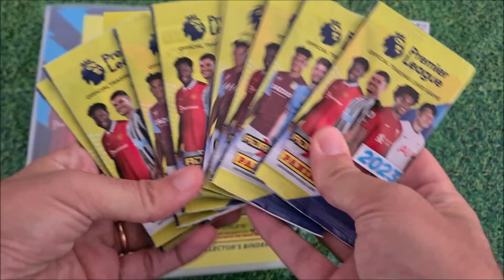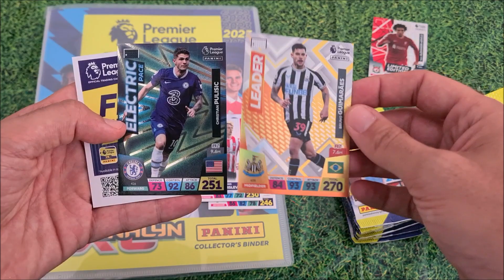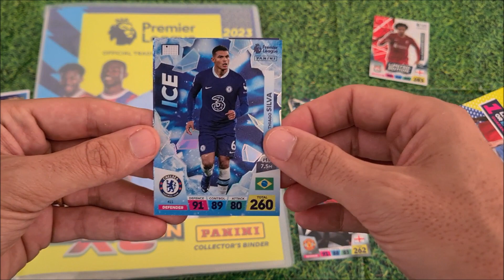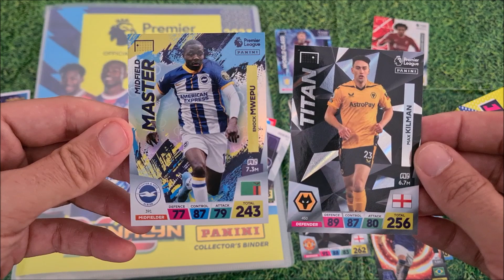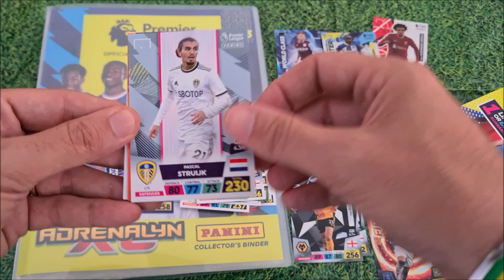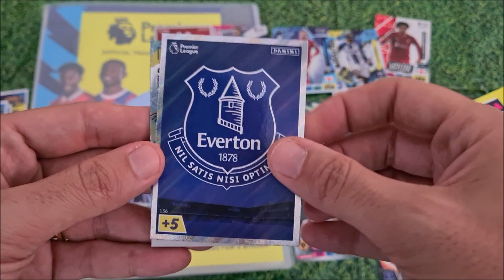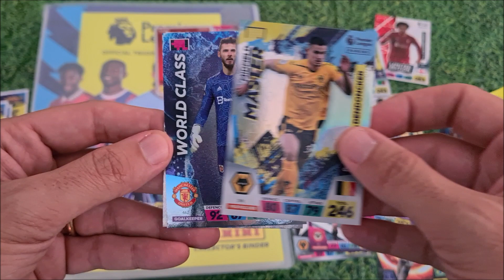🇬🇧 Panini AdrenalynXL Premier League 2022/23 || 36 packet Box Opening || Che Top Player!!! 💥🤩💥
Ciao ragazzi!!!

Continuiamo ad aprire i prodotti delle raccolte 2022/23 e questa volta, sul canale, andiamo a spacchettareil box da 36 pacchetti marcato @panini  della @premierleague di quest'anno.

--- PANINI PREMIER LEAGUE ADRENALYN 2022/23 ---

Le card di questa collezione sono sempre FANTASTICHE, anche perchè sono diverse dalle altre che escono in Italia, Spagna, Francia e la PremierLeague è un campionato pazzesco, pieno di grandi campioni!
Tante sezioni completamente nuove, tanti artwork tutti da scoprire per le 466 card che, al momento, compongono la raccolta (non sono 468 perchè due card usciranno più avanti con il set STAR SIGNING).
- 320 Card base (318 al momento)
- 1 Card Trofeo
- 20 Loghi
- 20 line up
- 9 Super Stopper
- 9 Defensive Steel
- 9 Midfield Master
- 9 Diamond
- 5 Fire
- 4 Ice
- 6 Electric Pace
- 6 Top Finisher
- 6 Adrenalyn Rush
- 9 Leader
- 9 Titan
- 17 World Class
- 8 Golden Baller
- 1 Card INVINCIBLE.

Come sempre ci sono tantissime card Limited Edition (al momento ne sono già 32) e tante altre novità come le Limited Edition Excellence, card rarissime!
Tanti anche i prodotti legati alla raccolta:
- Kick off Multipack: costo 3,99 £
- Starter Pack: costo 7,99 £
- Multipack con 5 bustine +1 Limited + 1 Legend: costo 4,99 £
- 4 Classic Tin: costo 12,99 £ l'una
- 4 Pocket Tin: costo 8,99 £ l'una
- Multiset da 10 pacchetti: costo 9,99 £
- Box da 36 pacchetti: costo 36,00 £
- Box da 70 pacchetti: costo 70,00 £
- Countdown Calendar: costo TBD
... e tanto altro che verrà annunciato prossimamente!

In questo video abbiamo aperto il box da 36 pacchetti per una spesa di... 36,00 £.
Buon Divertimento!!!